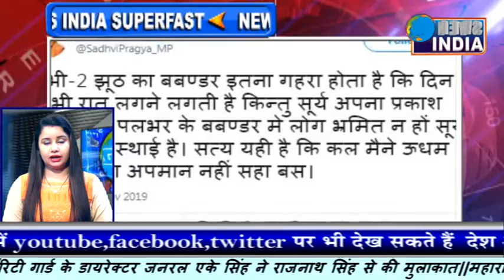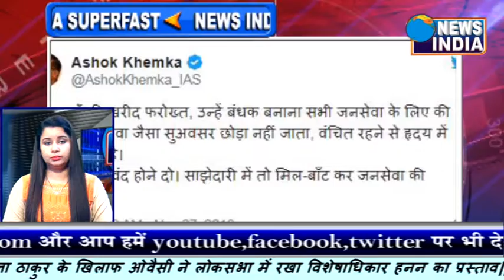उद्धव ठाकरे बने सीएम्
शिवसेना प्रमुख उद्धव ठाकरे ने मुख्यमंत्री पद की शपथ ले ली है। ठाकरे ने मराठी भाषा में शपथ ली। भगवा रंग के कपड़ों में शपथ लेने पहुंचे उद्धव ठाकरे ने जैसे ही कहा, 'मी उद्धव बाला साहेब ठाकरे...' वैसे ही पूरे शिवाजी पार्क में शिवसेना की तरफ से जोर से उद्घोष होने लगा। इस दौरान जबरदस्त आतिशबाजी भी देखने को मिली। बता दें कि उद्धव ठाकरे, ठाकरे परिवार से पहले, उद्धव ठाकरे के साथ शिवसेना विधायक दल के नेता एकनाथ खडसे और और सुभाष देसाई ने भी पद और गोपनीयता की शपथ ली। बता दें कि शिवसेना के ये दोनों नेता ही पूर्व की फडणवीस सरकार में भी मंत्री थे। खडसे जहां ठाणे से आते हैं, वहीं देसाई कोकण क्षेत्र का प्रतिनिधित्व करते हैं। इसके बाद एनसीपी के जयंत पाटिल ने मंत्री पद और गोपनीयता की शपथ ली। पाटिल 1999 से 2008 तक राज्य में वित्त, शिक्षा और ग्रामीण विकास मंत्री का पद भी संभाल चुके हैं। पाटिल के नाम सबसे ज्यादा 9 बजट पेश करने का रेकॉर्ड है। इसके बाद छगन भुजबल ने पद और गोपनीयता की शपथ ली। छगन भुजबल एक समय शिवसेना के अक्रामक नेता हुआ करते थे, शिवसेना के विधायक और मुंबई के मेयर रहे। 1991 में उन्होंने शिवसेना को छोड़कर कांग्रेस का दामन थामा था। भुजबल को पिछड़ी जाति का मजबूत नेता माना जाता है। छगन भुजबल ऐसे नेता हैं, जो शिवसेना, कांग्रेस और एनसीपी में काम कर चुके हैं। इसके बाद कांग्रेस के विधायक दल के नेता बाला साहेब थोराट ने पद और गोपनीयता की शपथ ली। थोराट महाराष्ट्र कांग्रेस के अध्यक्ष भी हैं। राज्य में राजस्व और कृषि मंत्री पद भी संभाल चुके हैं। इसके साथ कांग्रेस नेता नितिन राउत ने पद और गोपनीयता की शपथ ली। नितिन राउत कांग्रेस की एससी यूनिट के राष्ट्रीय अध्यक्ष भी रह चुके हैं। नागपुर नॉर्थ सीट से जीत दर्ज करने वाले नितिन पूर्व की सरकारों में भी कई पदों पर रह चुके हैं...